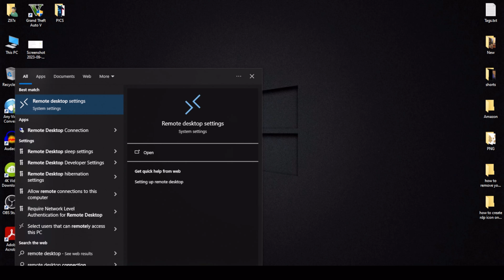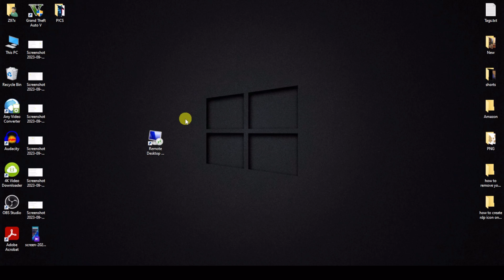How to Create RDP Icon on Desktop Windows 10/8/7 and 11 | Remote Desktop Connection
In this video, I will show you how to create rdp icon on desktop windows 10/8/7 and 11 - remote desktop connection.